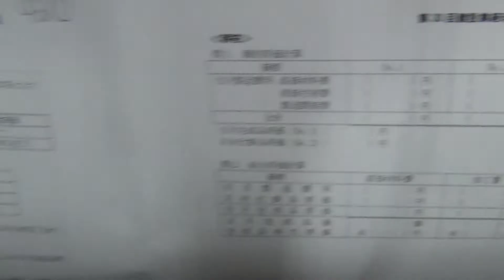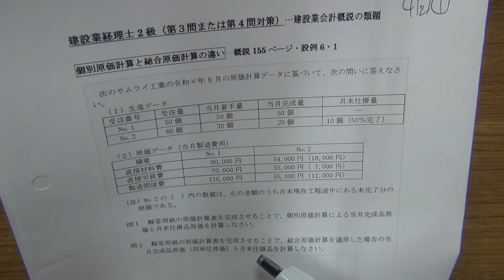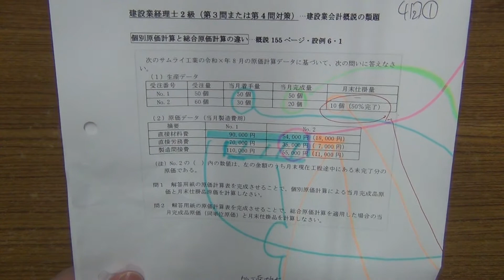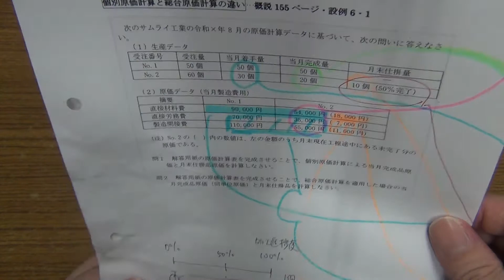【通信教育見本】第30回・建設業経理士2級・予想論点講座（第3問・第4問対策・個別原価計算と総合原価計算の違い）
【簿記検定及びメンタル・トレーニングの体験入学講座】

☆人気動画
・基本的な領収書の書き方とは？

☆後藤充男プロフィール